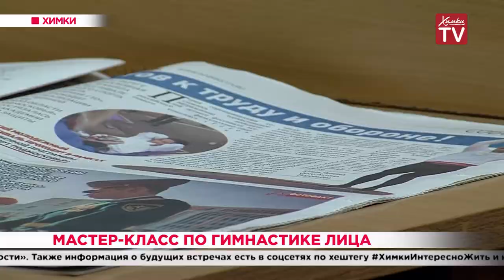Мастер-класс по гимнастике лица. 13.09.19